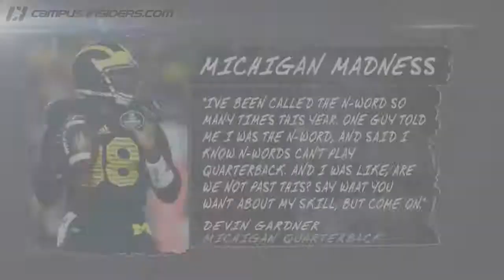Brashtag: Devin Gardner Dealing With Racist Comments | CampusInsiders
We're discussing Devin Gardner and the racist remarks he's received from fans. Is there a way to get rid of racism in sports? Campus Insiders' Doug Chapman and Jordan Cornette share their thoughts.